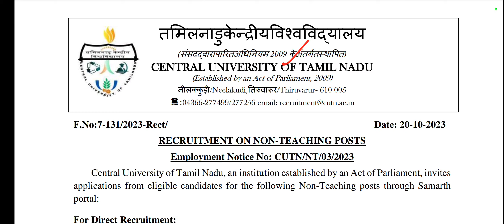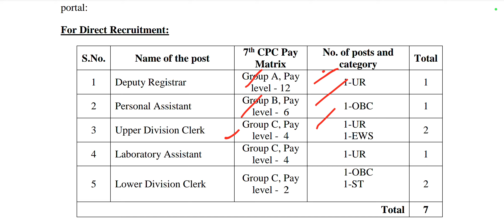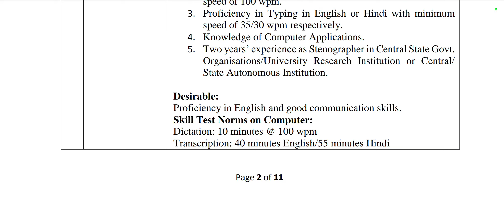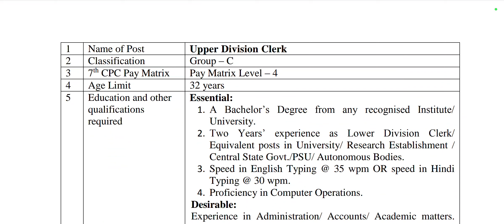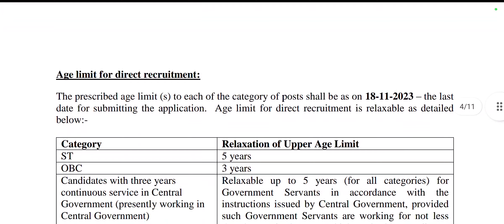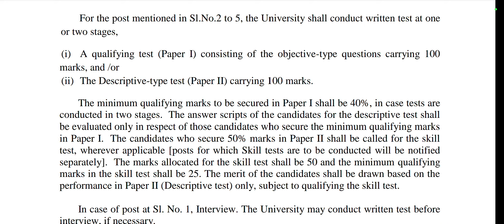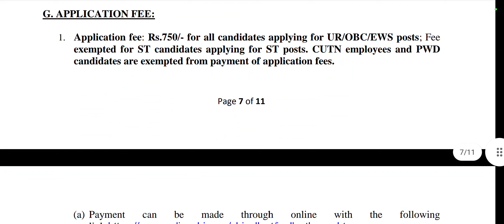Central University of Tamilnadu Non Teaching Posts Recruitment 2023 Notification in Tamil/CUTN 2023